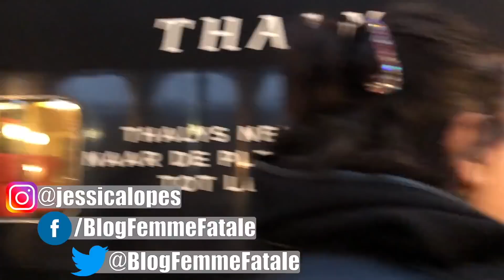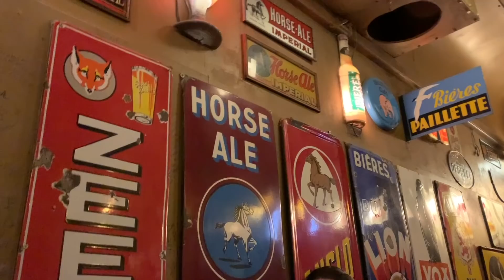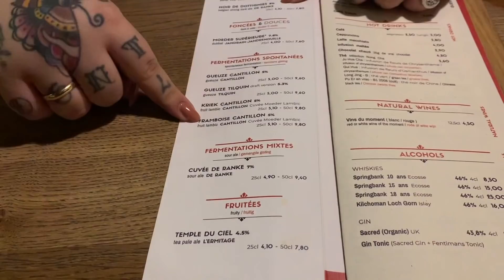VLOG | Pelas ruas de Bruxelas e Amsterdam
SNAPCHAT jehfemmefatale
UNTAPPD jehfemmefatale